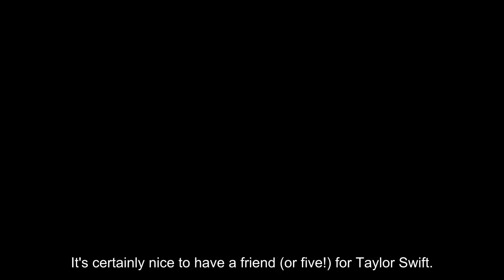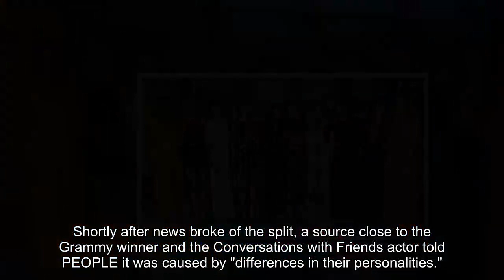Taylor Swift Is Dressed for Revenge on Girls' Night with Blake Lively, Gigi Hadid and Haim Sisters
It's certainly nice to have a friend (or five!) for Taylor Swift.

The "Anti-Hero" singer stepped out for a girls' night in New York City on Thursday, joined by close friends Gigi Hadid, Blake Lively, and Alana, Danielle and Este Haim.

Swift, 33, rocked a black minidress with spaghetti straps and black shoes and sunglasses as she and her posse were photographed walking down the street.

The pop star's outing comes amid her sold-out Eras Tour, which she'll continue in Houston on Friday. Swift has been photographed out and about in New York City multiple times over the last few weeks following her breakup with actor Joe Alwyn after six years of dating.

On Wednesday, she and Lively grabbed dinner with Lively's husband Ryan Reynolds. Reynolds, along with the Haim sisters and Swift's brother Austin, seemingly all unfollowed Alwyn, 32, on Instagram following the breakup, per DeuxMoi and eagle-eyed fans.

News of the pair's breakup was confirmed to PEOPLE on April 8, with sources saying they broke up a few weeks beforehand. Swift has been traveling the country for her Eras tour.

Shortly after news broke of the split, a source close to the Grammy winner and the Conversations with Friends actor told PEOPLE it was caused by "differences in their personalities."

"They've had rough patches before and always worked things out, so friends thought they would take some time apart but eventually come back together," said the source at the time, noting that "ultimately" Swift and Alwyn "weren't the r